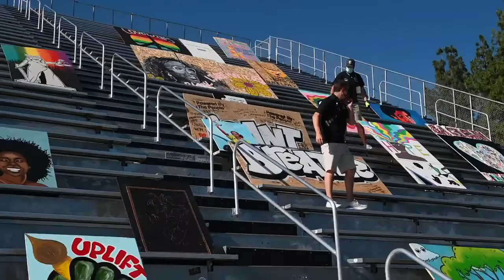See Republic FC play first California pro game in months, with art taking place of fans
Sacramento Republic FC played the Tacoma Defiance at Papa Murphy’s Park on Monday, July 13, 2020, in a game without spectators. It was the first pro sports in the state since the shutdown, with art from Boards of Change in the stands.

Video by: Alie Skowronski